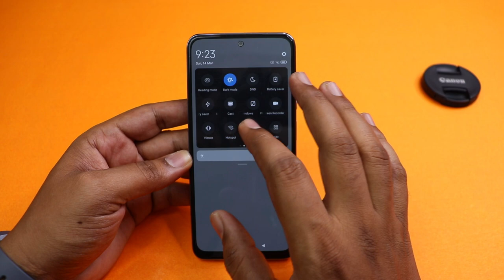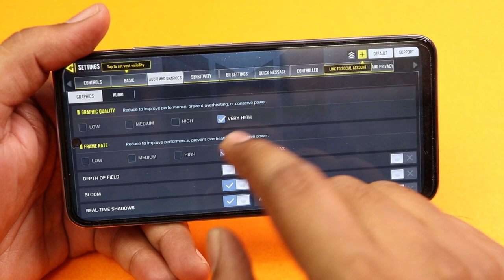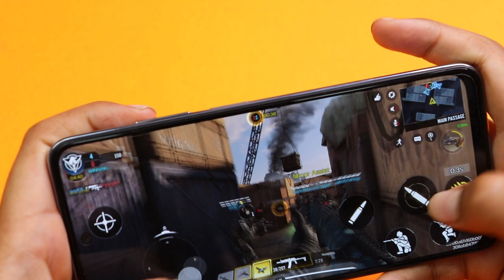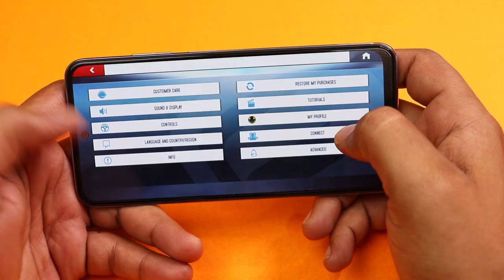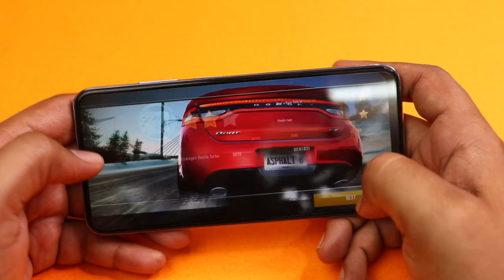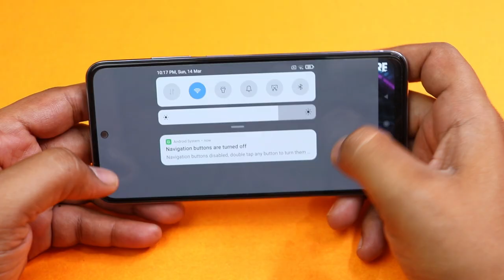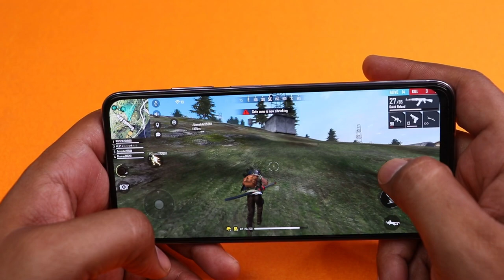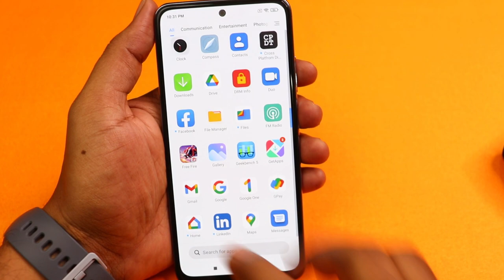redmi note 10 gaming test tamil | redmi note 10 Gaming and heating test tamil | AMOLED SD678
In this video, we have done the redmi note 10 gaming review and the redmi note 10 heat test tamil and we have also tested the redmi note 10 by playing high graphic intensive games like call of duty free fire etc and we have included the redmi note 10 gameplay in this video,
and I have done redmi note 10 free fire gaming test check the video for the gaming experience in redmi note 10 and we have also tested call of duty gaming test tamil. redmi note 10 heating test while playing games especially in high graphics like free fire and call of duty.
redmi note 10 battery drain during the gameplay
Please share your thoughts about the redmi note 10 gaming performance in comments section.

Vivo v20
vivo v20 2021
vivo v20 pro

Cheapest amoled display smartwatch with gps
(amazfit verge)